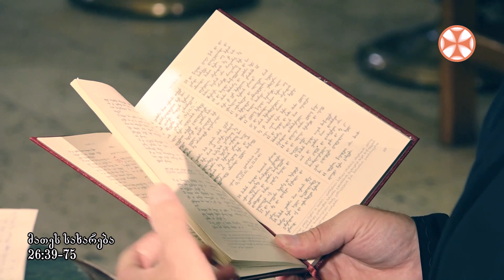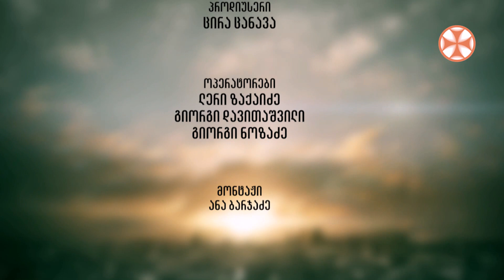ახალი აღთქმის განმარტება მღვდელ გიორგი ხანთაძესთან ერთად (XIII გადაცემა)